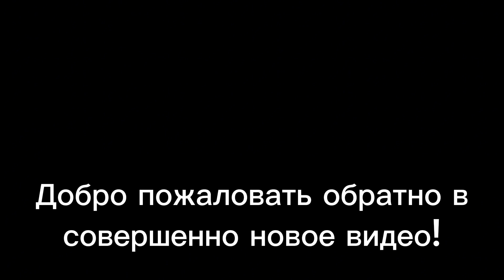My Intro of 'Welcome back to a brand new video' in European Languages